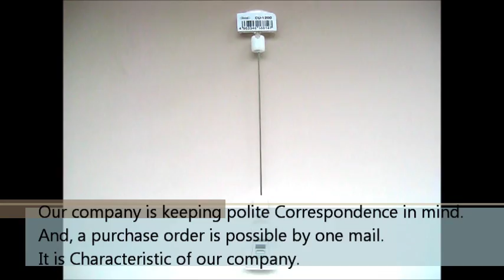"Japan Champion Stationery Shop" is a stationery wholesale trade to handle Japanese stationery